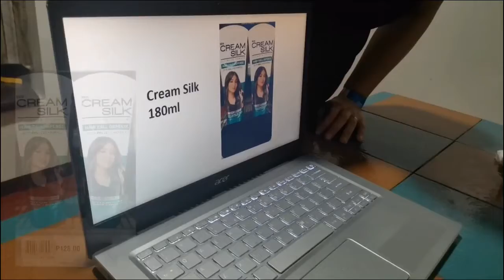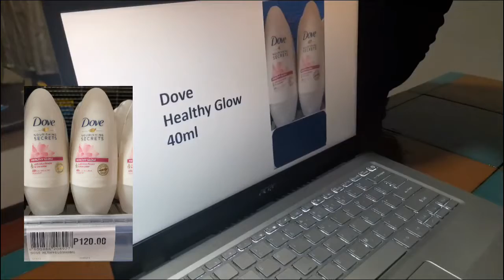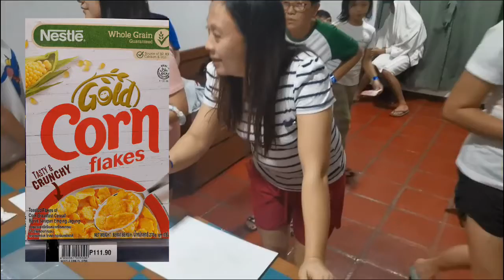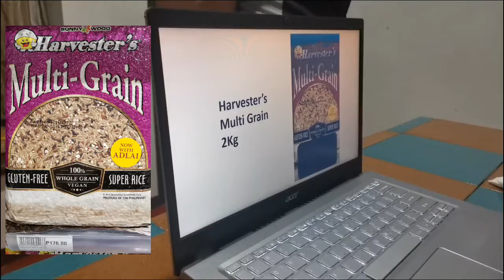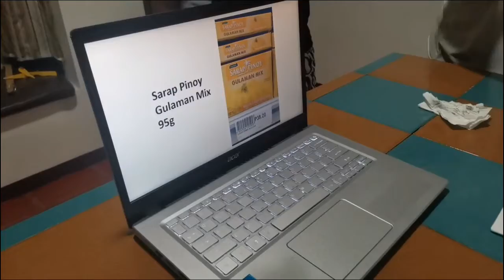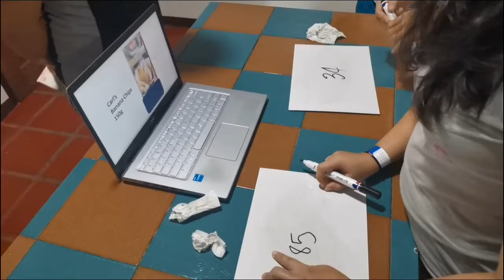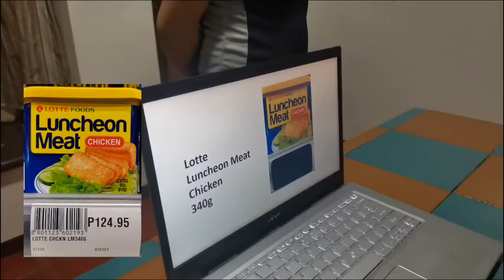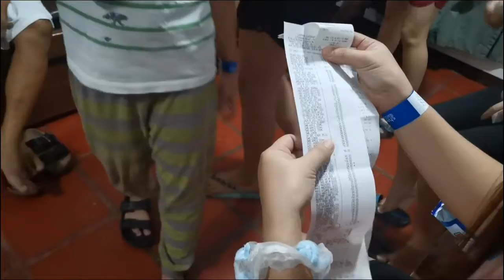Guess The Price Challenge| Family Game| Fun Game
Fun Family Game@zainaustinchannel

Re uploading of the video is strictly prohibited.